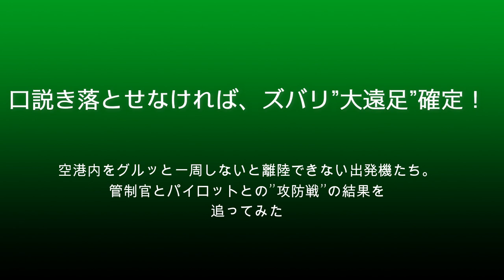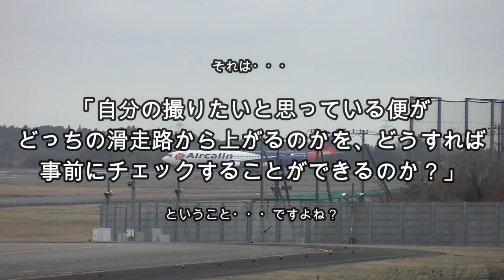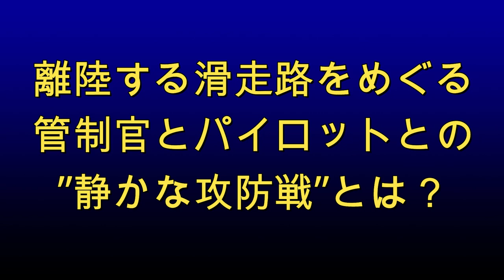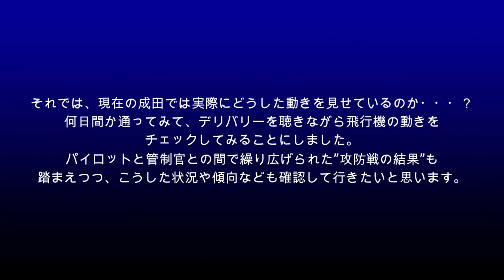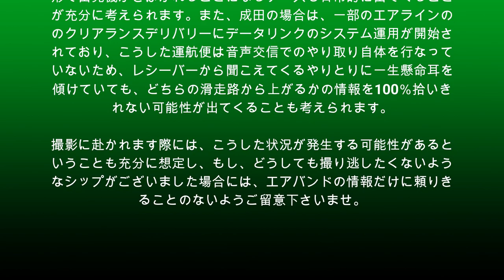【成田空港】なんと離陸まで30分近い大散歩!?B誘導路長期閉鎖中の成田では今、管制官とパイロットとの間で”静かな攻防戦”が繰り広げられていた！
2021年12月より、全面的な設備リニューアル工事のために長期完全閉鎖状態となっているB誘導路。これに伴い、この誘導路を使っているB滑走路の運用にも大きな制限が加わっており、成田空港全体の離発着体制も、その風向きによって大きな変更が加えられています。
そんな中、この時期の定番である北風運用（34運用）時の動きについては、変更開始前から様々な憶測が乱れ飛んでいましたが、実際にそうした状況になって以降の様子を眺めていますと、当初様々な形で語られていた予想よりも、はるかに徹底した”B滑走路出発”体制となっているように思えてなりません。しかし、それでも現実的にはA滑走路より離陸して行く出発機も多く、こうした部分の違いや傾向は、特に遠方からわざわざ成田へ撮影にいらっしゃるファンの方々にとっても、非常に気になる部分なのではないかと考えました。
そこで今回は、のんびりとそうした様子をチェックできる北風の平日に何日間か続けて成田へ通ってみて、B滑走路北風時撮影スポットの定番である十余三東雲の丘公園に陣取りつつ、こうした部分を中心に出発機の動きを追ってみることにしました。A滑走路上がりができている便にはいったいどのような傾向があり、どういった特徴があるのか・・・？そして、もし仮に「どうしても撮り逃したくない出発機があった」と考えた場合、どういう方法で情報をチェックしながら臨めば最もミスを減らせるのか・・・？あくまで「自分ならばこうやる」的なレベルの話ではございますが、こうした部分を少しでも考え、自分なりにでもお示しすることができれば、遠方からわざわざ成田へお越しになるファンの方々にとっても、多少なりともご参考の一端にお加えいただけるのではないかと考えたのでございます。
もう少し期間が経過して、双方ともに慣れた状態になってくれば、全体の動きも流れも多少はこなれたものになってくるものと思われますが、「できることなら手軽に、そしてより安全性の高いA滑走路から上がりたい」と考えるパイロットと、多くの離発着機を少しでも遅滞なく、整然とさばいて行きたいと考える管制官との間で繰り広げられている、静かで、しかし強い意志の飛び交う”交信上での攻防戦”とは・・・？時には思わずクスッとしてしまうようなやりとりも聞こえてくるこうした攻防戦・・・。これから11ヶ月間という、長いようで本当に短い期間ではありますが、今までの成田とはひと味違う”推理スパイス”をお楽しみ下さりますれば幸いです。

なお、「BGMがうるさいのでイヤだ！」というご意見もございますことから、今回もBGMカット版を別にご用意させていただいております。BGMがお嫌いな方は、どうぞそちらの方をご利用下さいませ。